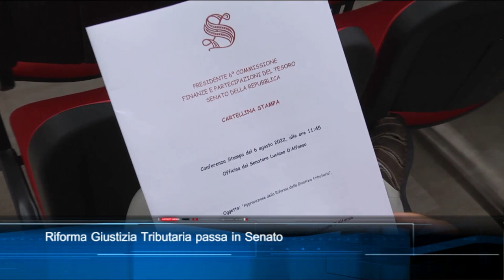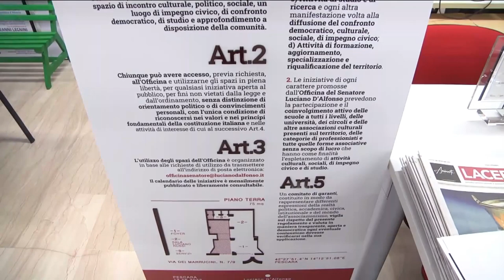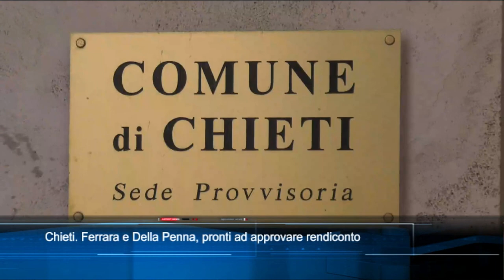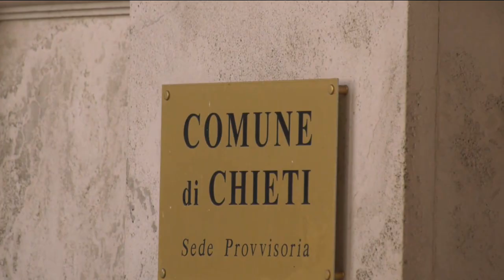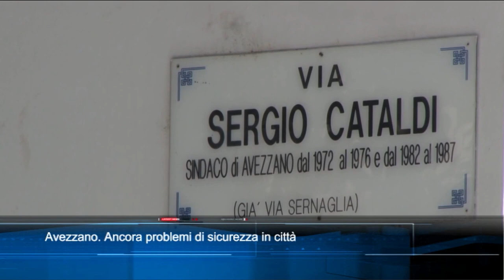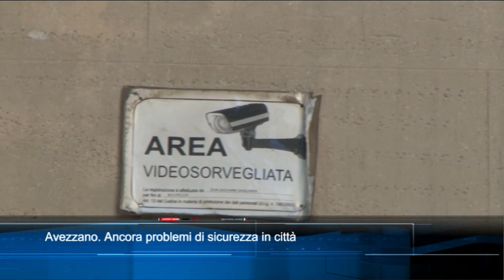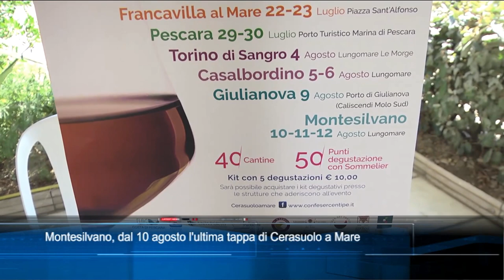TgSei edizione delle 14 di sabato 6 agosto 2022